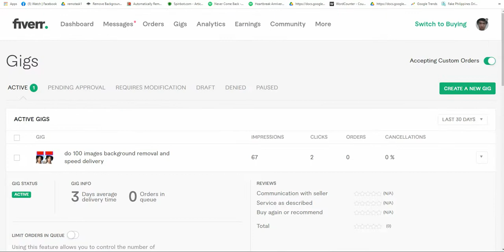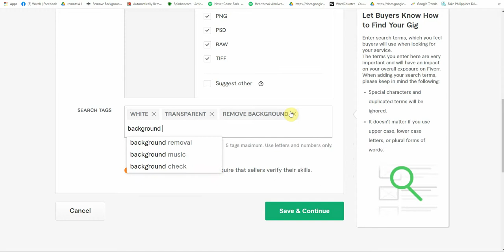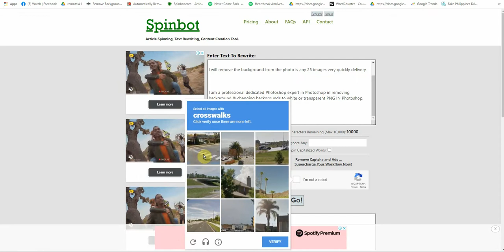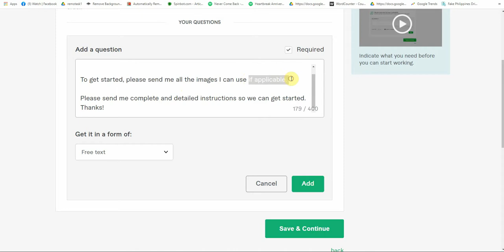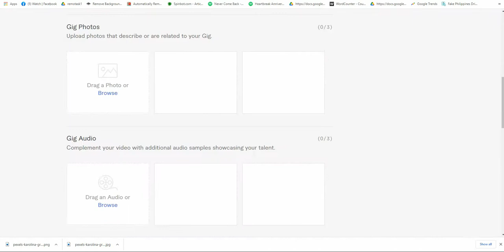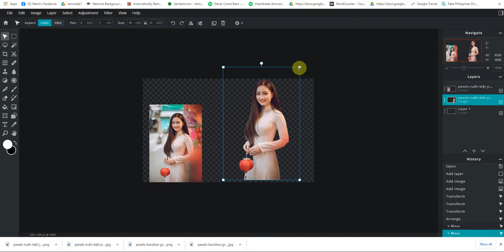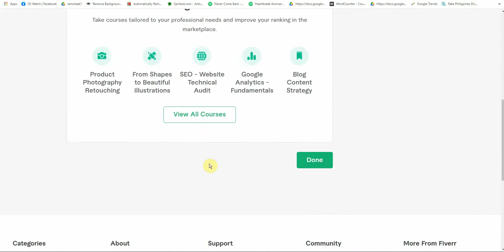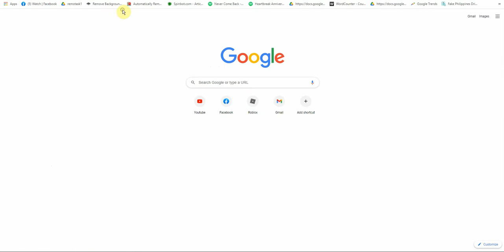Fiverr Money Making Method | Make Money Online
I will show you the best Fiverr Gigs that require no skills to make money.